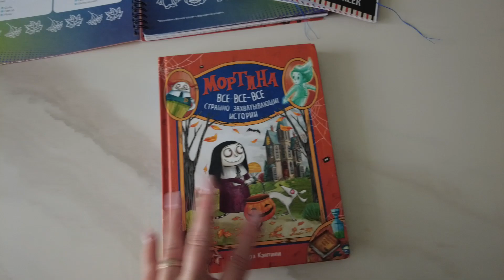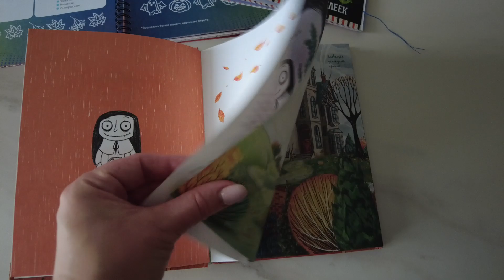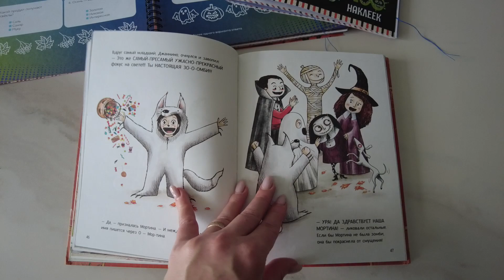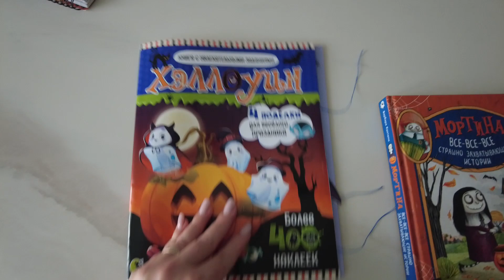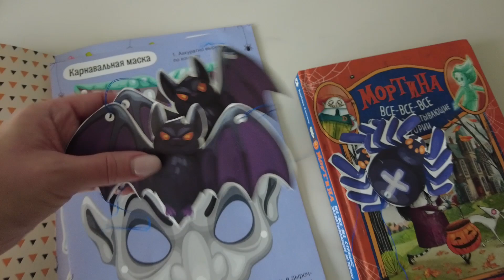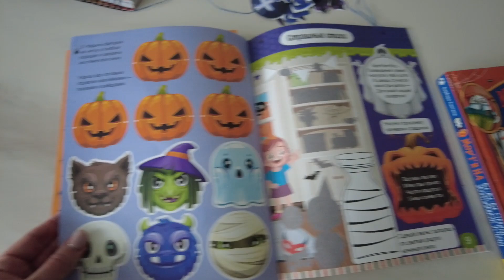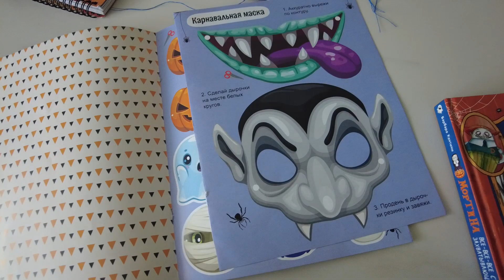Как готовимся к празднику Хэллоуин🎃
В этом видео показываю нашу скромную семейную подготовку к празднику Хэллоуин.